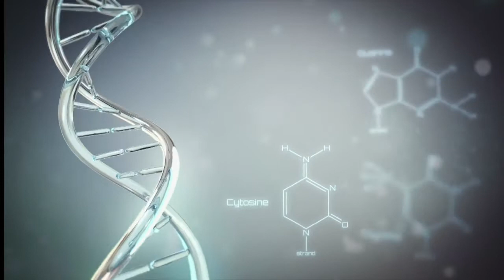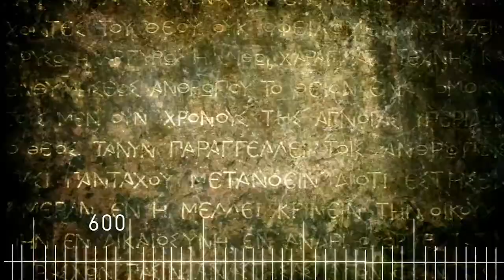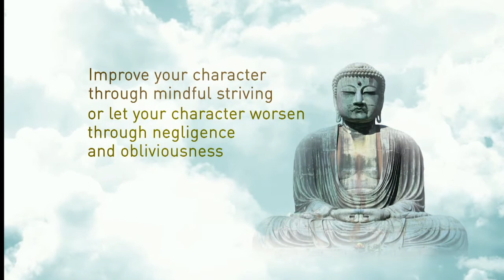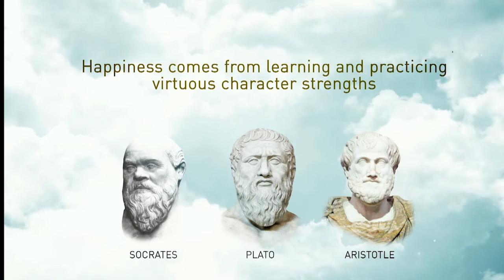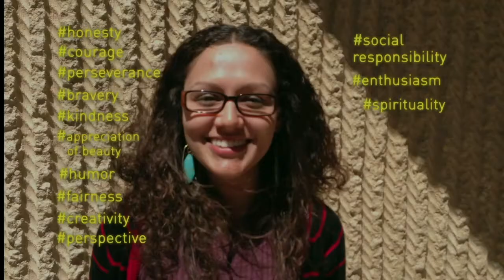Science of Character Strengths